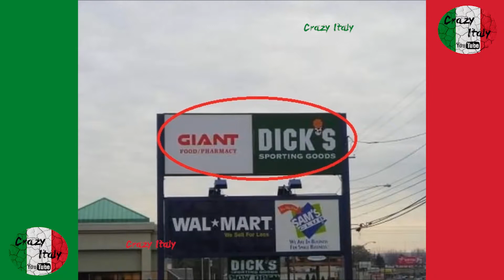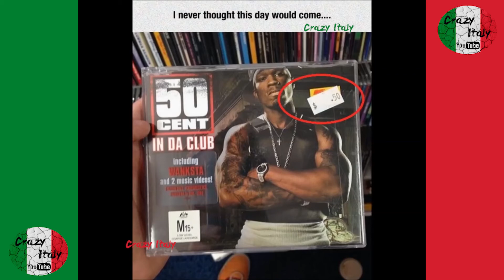Funniest Coincidences Compilation 1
Compilation of funny coincidences 1

Compilation di coincidenze divertenti 1

Compilation de coïncidences drôles 1

Zusammenstellung witziger Zufälle 1

Compilación de divertidas coincidencias 1

汇编有趣的巧合1

面白い偶然のコンパイル1